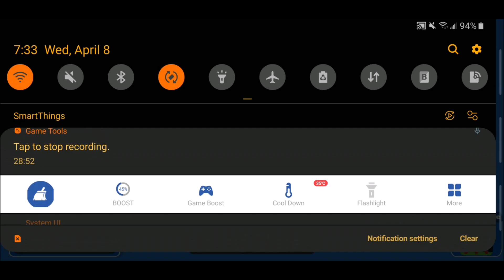🔥Supreme Duelist Stickman Android Gameplay HD 60FPS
Supreme Duelist Stickman is a funny and crazy Stickman mobile game

- With Simple control
-A lot of map
-Play and unlock new skin
-1 player, 2 player and survival mode
-Realistic stickman ragdoll
-2d physic stick fight battle
-create your own stickman wariors
Different modes
-Gravity (ON/OFF)
-Instant KO (if disable, the water, lava, etc will deal damages on contact)
-Energy Shield (if disable, the stickman can bend down)

You can choose your character and play with a friend in the 2 Player Mode.
RHG stick fighting game

This game is totally free.
casual game and fun stickfight
This is an addictive game!!!